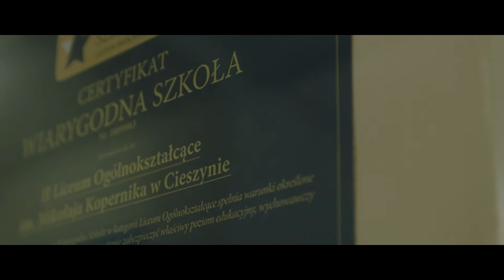II LO im.Mikołaja Kopernika w Cieszynie | Film pro